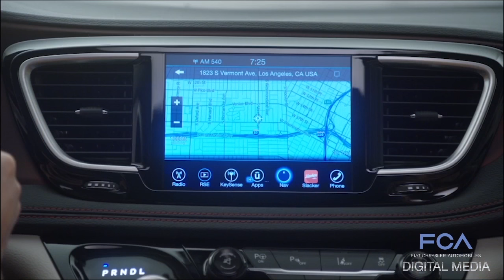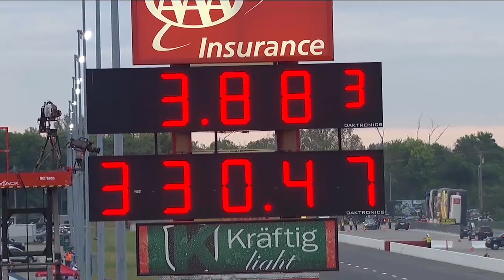FCA: Route 2016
Route 2016 is a look back at the past auto show season and the cars and trucks from Fiat Chrysler Automobiles that will be making an impact for years to come.